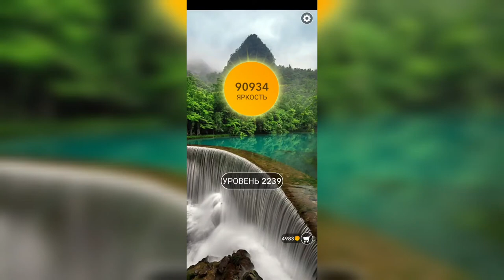Word / Слово Крест: Поиск русского кроссворда / Уровень 2239